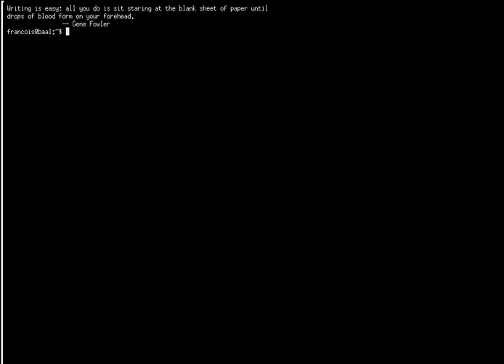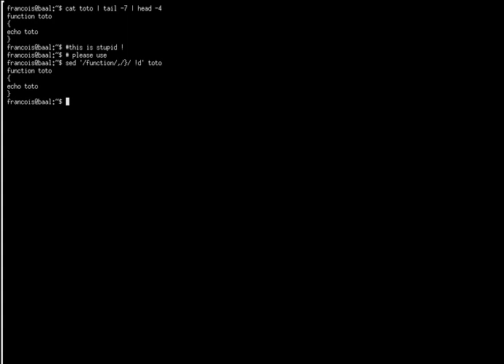do not use stupid pipes in shell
do not use stupid pipes in shell  ; use good commands to avoid  pipes and if you are "player" look for esthetic commands like here